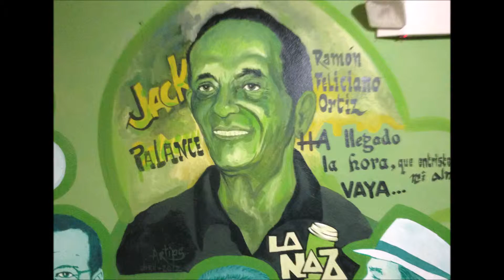Sexteto de la Salsa - RUMBA PA' RAMÓN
Durante las Noches de Salsa, que se llevan a cabo todos los martes en La Naza (Calle San Juan #108, Barrio Dulces Labios, Mayagüez, Puerto Rico), el pasado martes, 18 de marzo de 2014,  Moisés Cancel y el Sexteto de la Salsa le rindieron tributo a Don Ramón Feliciano Ortiz, en el 2do Aniversario de su partida física hacia el paraíso terrenal.

El Sexteto de la Salsa lo componen:

Moisés Cancel - Director, Trombone
Félix Carlos Caraballo - Piano
Sergio Mercado (Pocholo) - Lead Vocal
Iván Acosta (Tote) - Bajo
Wilfredo Pabón (Menor) - Tumbadoras
Michael Abrahante - Timbal

Fernando Mercado Vega - Lead Vocal
José Osvaldo Morales Colón - Percusión Menor, Coro
José Rafael Morales (Tyson) - Bongó
Rafy Mercado - Percusión Menor, Coro
Adolfo Negrón Jr - Percusión Menor, Coro
Freddie Zapata - Coro
Dr. Michael González - Coro
Jose'R. Velázquez (Bembe) - Coro
Santitos - Coro

y toda la gente buena que se da cita todos los martes en LA NAZA  a escuchar nuestra buena música y respaldar NUESTRA CULTURA.